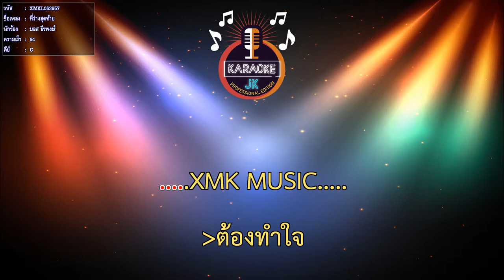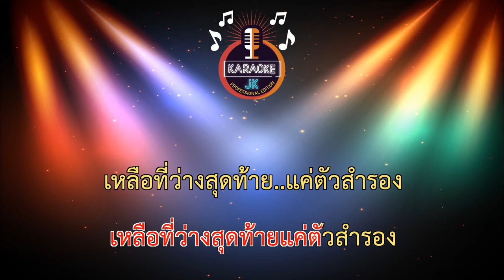ที่ว่างสุดท้าย (64-C) - บอส ธีรพงษ์【 Cover By คาราโอเกะดนตรีสด 】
เพลง : ที่ว่างสุดท้าย
ศิลปิน : บอส ธีรพงษ์
คำร้อง : อ๊อก วิสกี้
เรียบเรียง : โคกอิโด่ย (HD STUDIO)